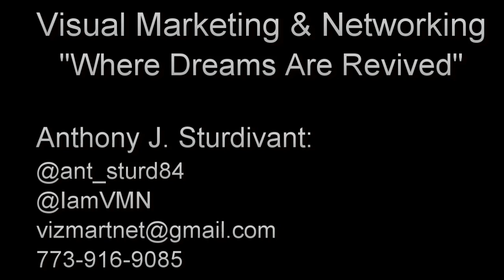3800 (TOA)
Here is a promo video of a performance from 3800 in which they won by a landslide. Check out the video and see exactly why Donny Brachs, Swine, and Radio shut the scene down when they got on stage. This is just the beginning so make sure you take this journey w/ them as they continue to grow and make an impact in Chicago music. K-Town Records